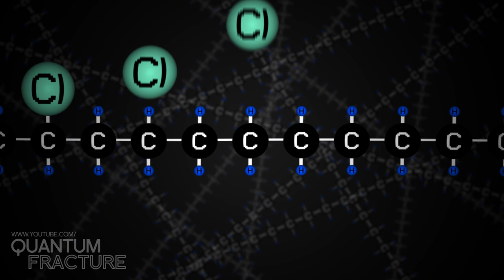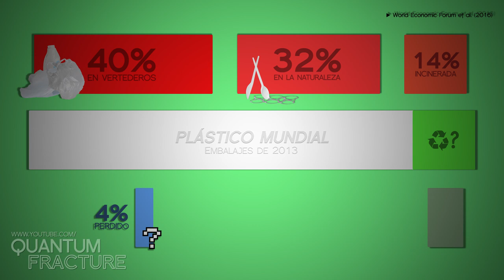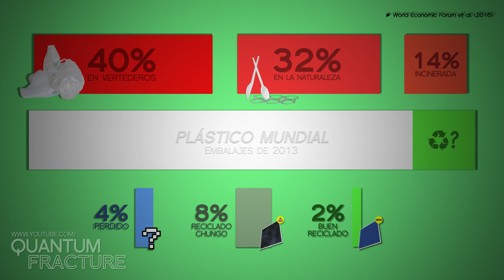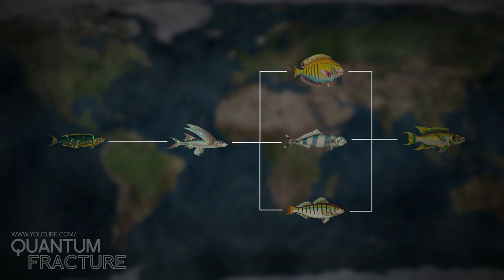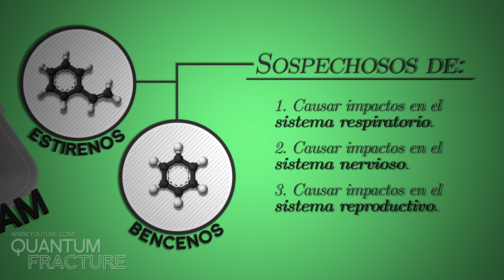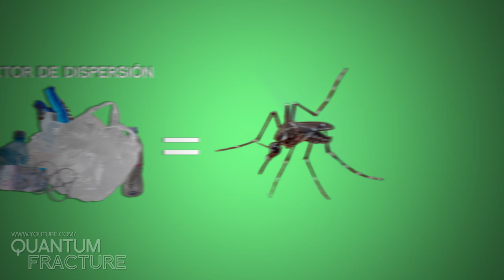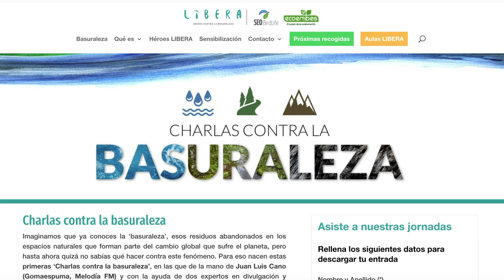El Plástico que te estás Bebiendo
El plástico flota libremente por los océanos de todo el mundo y no solo es un peligro para los animales marinos. No se queda allí flotando sin más: se fragmenta. Hablemos sobre los peligrosos cachitos que son los microplásticos.

Las animaciones aquí mostradas (en concreto, las evoluciones temporales de la escala de los respectivos universos) no pretenden ser precisas, sino mostrar aspectos cualitativos. Tienen propósitos educativos.

REFERENCIAS

Diatomeas_micro
Crédito: Prof. Gordon T. Taylor, Stony Brook University